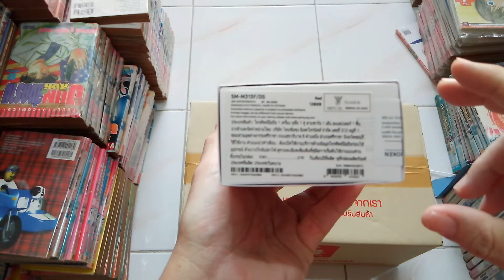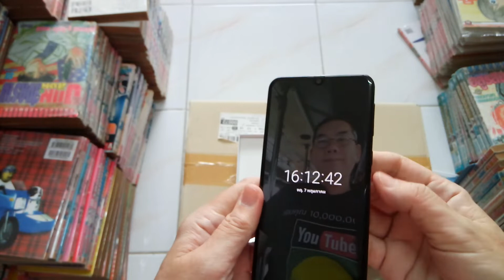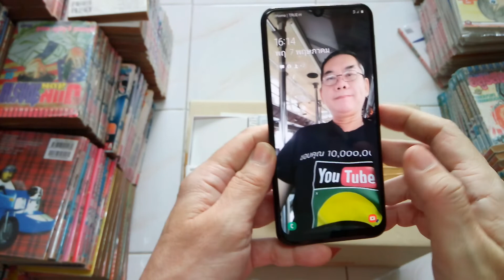แกะกล่อง sumsung M31 สั่งมาจากลาซาด้า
สั่งซื้อเมื่อวันที่ 29เมษายน ได้รับ 6พฤษภาคม กำหนดจัดส่ง 6-9พฤษภาคม ราคาพรีเซล 7,490บาทครับ การแพ็คสินค้าดีตามสมควร